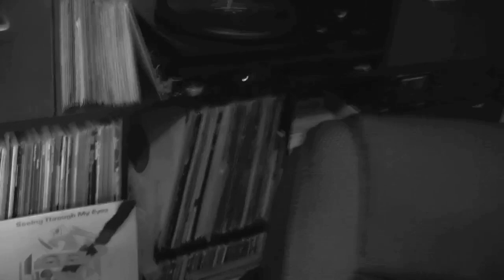The ULTIMATE Vinyl Record Collector - Corona Lite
Have you ever wondered why people listen to vinyl when they could just listen to an MP3 instead? Skylar Hustead of the music group Corona Lite explains it all.